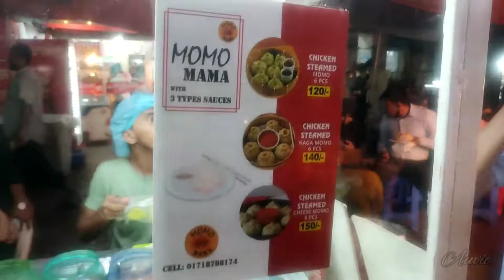Town Hall এর মজাদার সব Street Foods. Burger,Dosa,Momo,Juice. Mohammadpur, Townhall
প্রথমেই বলে রাখি এইটা কোনো Food review ভিডিও না।শুধু খাবার গুলা আমি কতটুকু উপভোগ করেছি তা আপনাদের সাথে Share করার চেষ্টা করেছি।
আজকে Town Hall এর Street Food গুলো খেয়ে দেখেছি।Burger, Dosa,Momo,Juice এগুলা Try করা হইছে, আশা করি Video দেখে আপনাদের ভালো লাগবে।

☞Price & Place👇
1.Stake Naga Burger--- 100tk(Down town Food)
2.Crispy Dosa---50tk(ভাই ইন্ডিয়ান দোসা ইক্সপ্রেস). _____________________________________________
3.chicken Momo--120tk(Momo Mama)
4.BlackBerry Juice--100tk( Singapur Juice & coffee Bar)